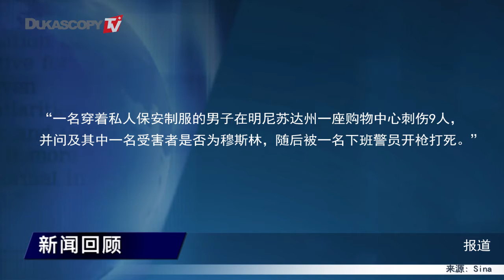美国周末连发疑似恐袭事件，或是“伊斯兰国”再度作案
1. 美国纽约曼哈顿繁华街区发生一起爆炸
2.   明尼苏达州一座购物中心刺伤9人
3  美国新泽西火车站附近的包裹中发现了五个可疑设备